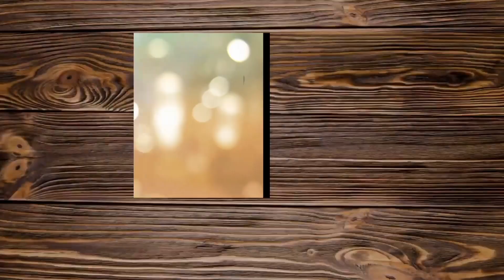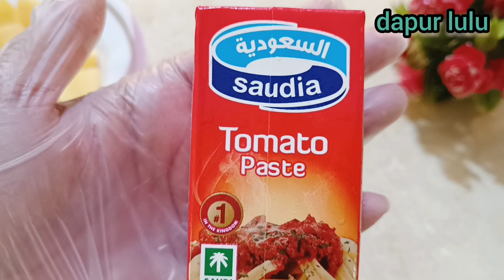NASI AYAM KEBULI RICE COOKER !?., RESEP NASI AYAM KABSAH PAKE RICE COOKER | SUPER LEZAT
nasi ayam kebuli rice cooker !?.,
resep nasi ayam kabsah pake rice cooker | super lezat

hello guys..,
asalamualikum jumpa lagi di @dapur lulu,
di video kali ini @dapur lulu sheer resep masakan nasi ayam kabsa rice cooker enak dan mudah membuat nya, dengan khas bumbu arab  nya, semoga bermanfaat.

sheer
dan komen
terimakasih...

bahan & bumbu nya;
ayam
kentang
bawang merah
bawang putih
ruas jahe
🍅tomat
pasta tomat
daun salam
kayu manis
lengkuas
cengkeh
kapolaga
ketumbar bubuk
bumbu capur  arab
lemon kering
maggi
garam
penyedap rasa
minyak goreng
air secukupnya

selamat menonton...
rice cooker chicken rice kebuli !?.,
The easiest rice cooker chicken kabosa rice recipe | original Arabic spices

hello guys..,
asalamualikum see you again at @dapur lulu,
In this video, @dapur lulu sheer, the recipe for chicken rice, kasa rice cooker, is delicious and easy to make, with typical Arabic spices, I hope this is useful.

likes
sheer
and comments

ingredients & seasonings;
chicken
potato
red onion
garlic
ginger segment
🍅tomato
tomato paste
Bay leaf
cinnamon
galangal
clove
cardamom
coriander powder
arabic seasoning
dry lemons
maggi
salt
flavoring
cooking oil
enough water